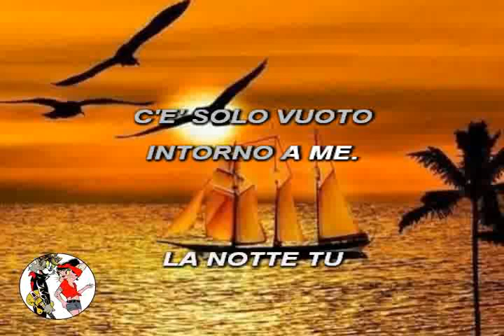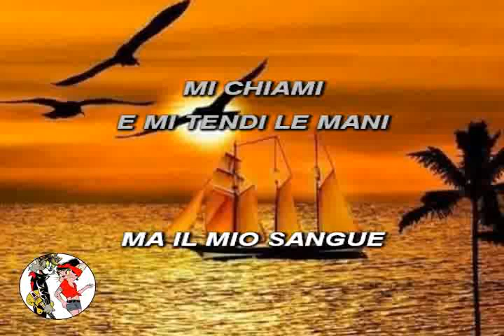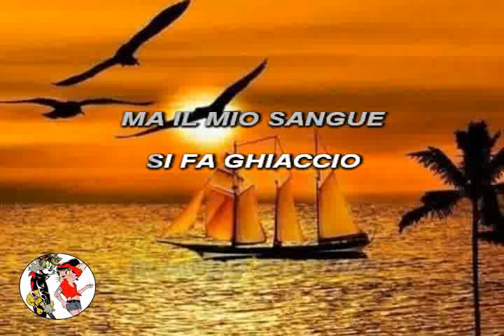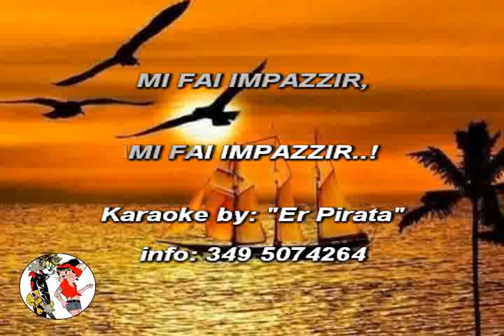La notte - Adamo (Voce + Testo)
LA VISUALIZZAZIONE DI QUESTO DEMO VIDEO E' UN ESEMPIO DIMOSTRATIVO DI CIO' CHE SI PUO' FARE: PERSONALIZZARE LA BASE, CAMBIARE TONALITA' E VELOCITA'. PER LE RICHIESTE INVIATE WHATSAPP AL 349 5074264. LA REALIZZAZIONE GRADISCE UN CONTRIBUTO SPESE. GRAZIE